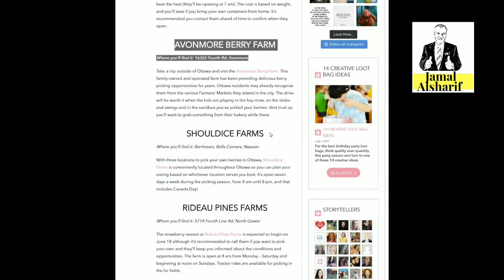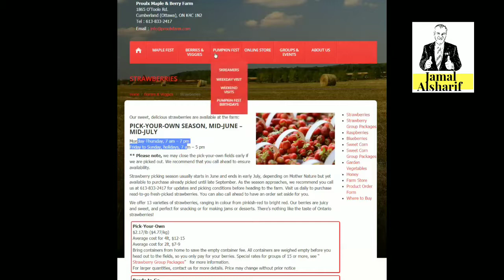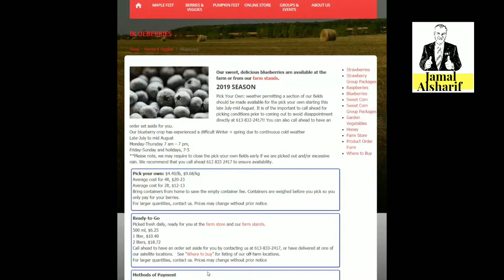Ottawa 12 قطف الفراولة في اوتاوا